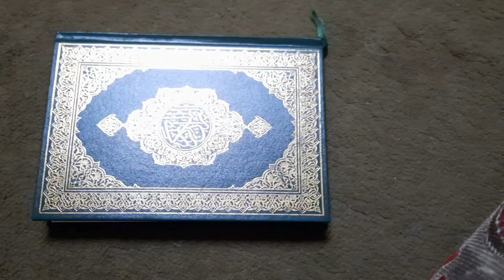Ano po tawag dito?